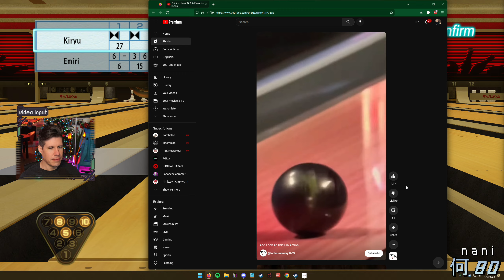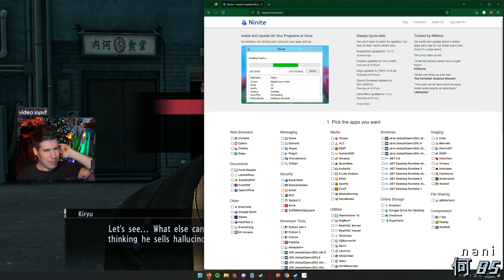What happens next won't surprise you | Yakuza 0 Gameplay [#12]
Platform: PC